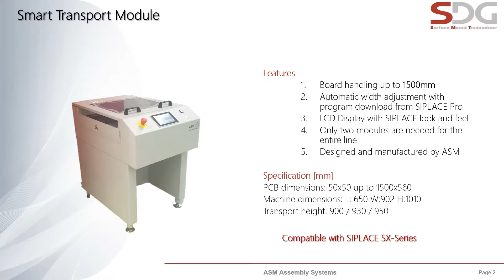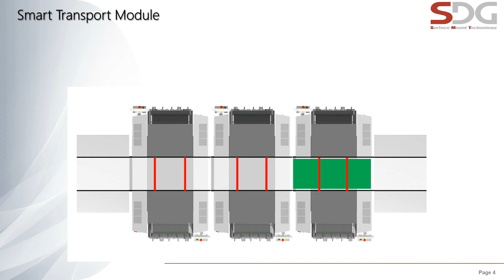SIPLACE Smart Transport Module